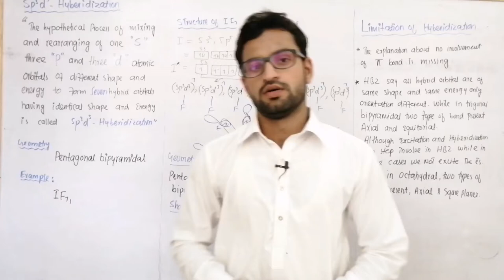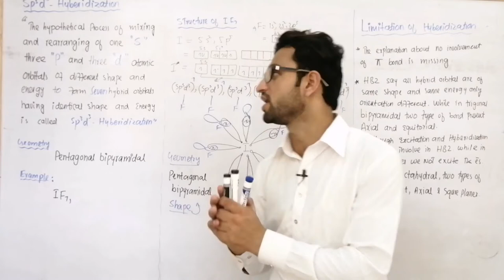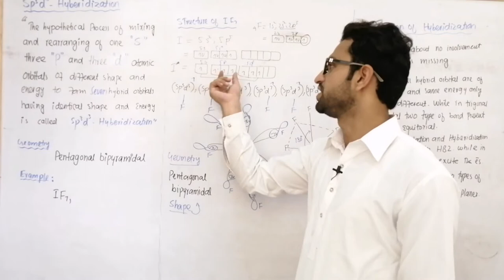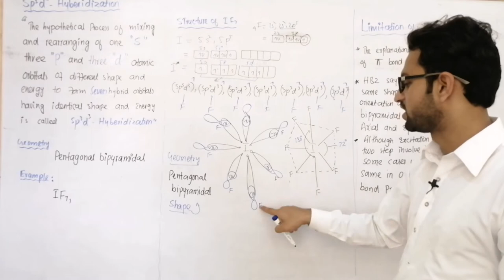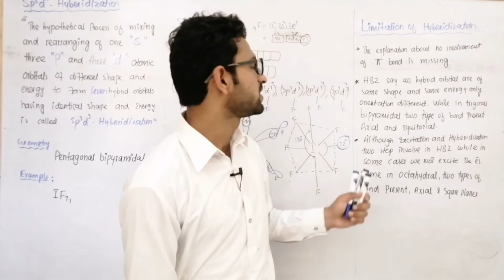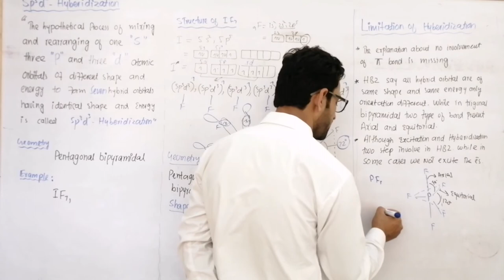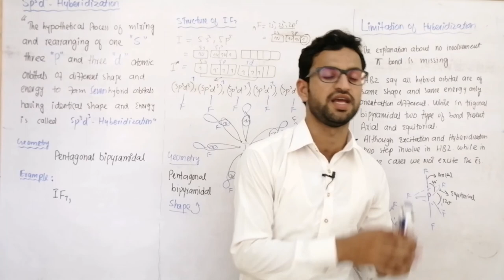sp3d3 hybridization Example of IF7 and Limitation of Hybridization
In this lecture discuss about the Sp3d3 hybridization and its example like IF7. Discuss the geometry of penaginal bipyramidal geometry of IF7 and also draw the structure of IF7 according to Hybridization.
Also discussed limitations of Hybridization in detail..
Chemistry with M. Faisal

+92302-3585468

Jazz Cash A/c no.